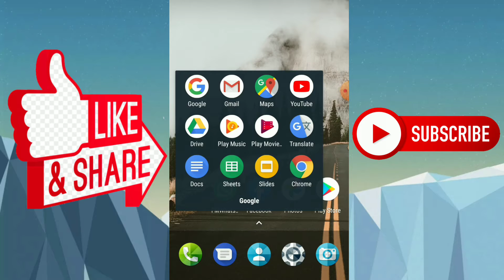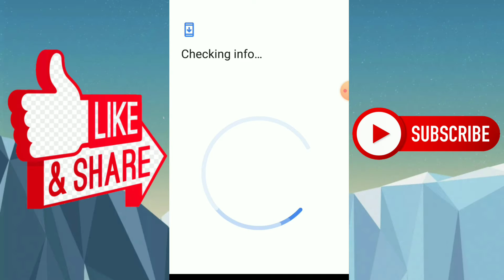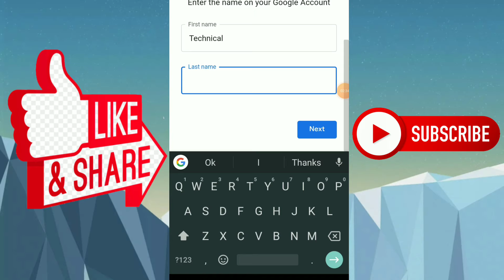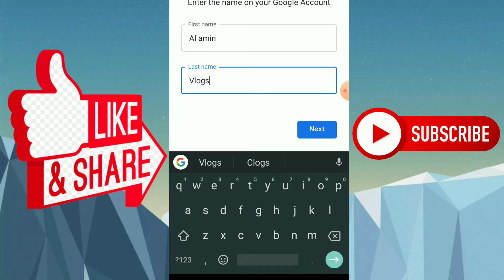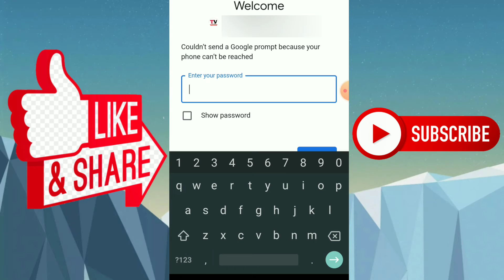एक Mobile से दुसरे Mobile मैं Channel कैसे Laye | How To Transfer YouTube Channel To Another Mobile